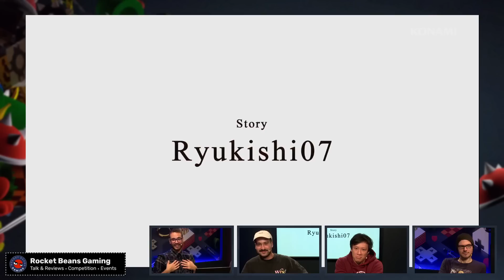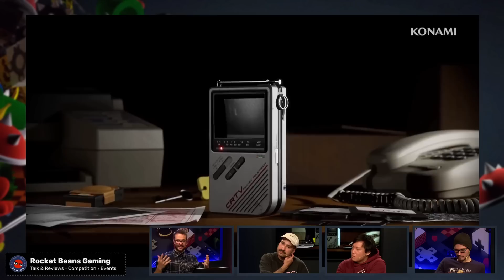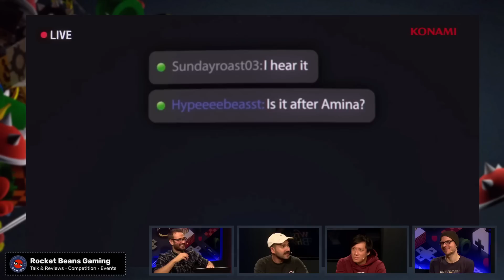Ist SILENT HILL endlich zurück? | Game Talk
Der Gaming-Herbst ist offiziell eröffnet! In der heutigen Ausgabe des GAME TALKs packen Berti, Gregor, Viet und Ilyass die schweren Geschütze aus und geben einen Ersteindruck von den Blockbustern, die wir in den nächsten Wochen erwarten können. Ihr könnt euch auf Eindrücken zu RESIDENT EVIL 4 Remake, GOD OF WAR: RAGNARÖK, POKÉMON KARMESIN / PURPUR, CALL OF DUTY: MODERN WARFARE 2 und YOMOWARI: LOST IN THE DARK freuen. Darüber hinaus besprechen unsere Hosts die größte Neuankündigung der letzten Woche: SILENT HILL! Mit SILENT HILL 2 REMAKE, SILENT HILL F, SILENT HILL TOWNFALL und SILENT HILL: ASCENSION wurde endlich das nächste Kapitel der Horror-Reihe aufgeschlagen - aber können wir uns darauf ohne Vorbehalte freuen? Das und mehr gilt es in einer Diskussionsrunde zu klären. Viel Spaß mit dem GAME TALK!
Rocket Beans wird unterstützt von Chocomel.

00:00 Begrüßung / Intro
01:35 Drama um Bayonetta 3 Release
12:35 Call of Duty: Modern Warfare 2
23:30 Übernahme von Activision Blizzard durch Microsoft
27:15 Yomawari: Lost in the Dark
34:52 Overwatch 2
43:04 God of War Ragnarök
51:26 Pokémon Karmesin und Purpur
1:03:39 Resident Evil 4 Remake
1:11:32 Silent Hill 2 Remake
1:17:55 Silent Hill f
1:20:35 Silent Hill: Downfall
1:22:32 Silent Hill Ascension